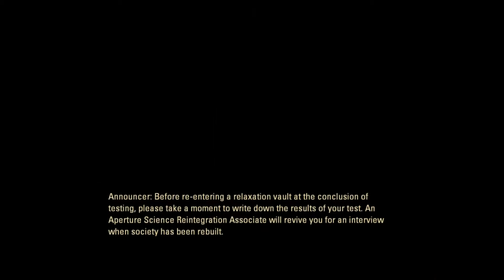BACK IN APERTURE | Portal 2 - Part 1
We are playing one of Jeremy's favorite games :D Portal 2!